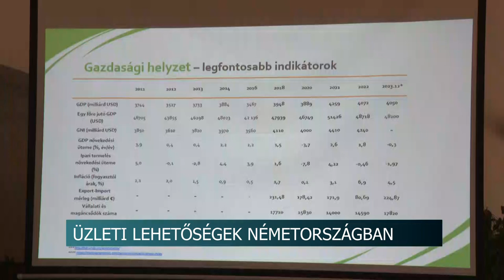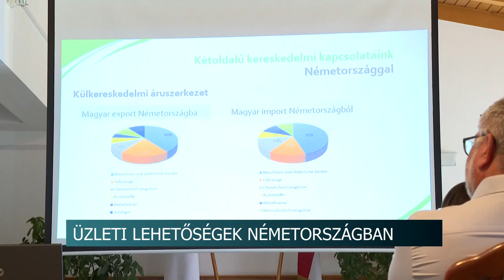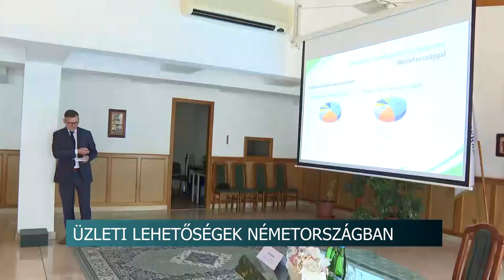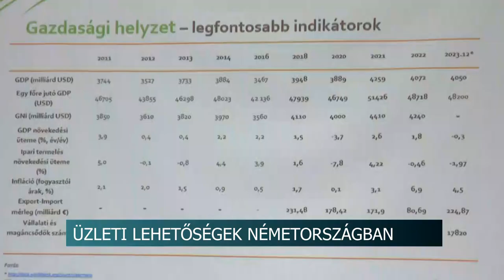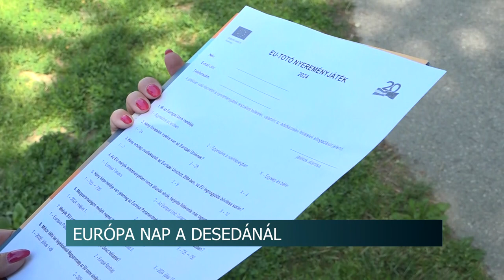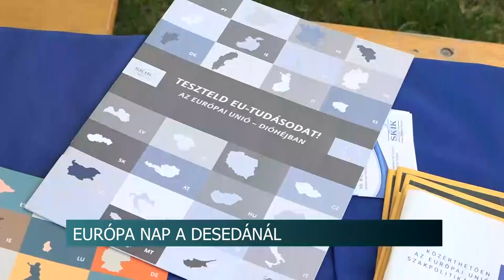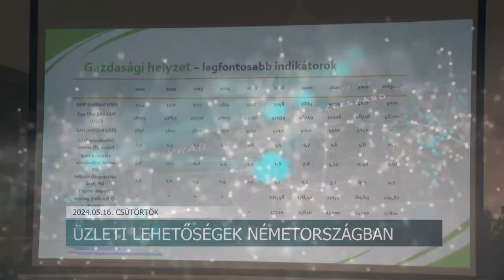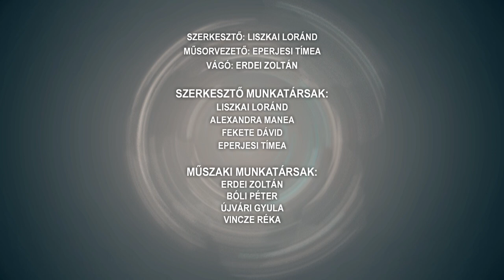Híradó - 2024.05.16.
1 napig nem találták - A szekszárdi járásbíróság tárgyalta a tavaly Tolnán elszökött beteg kisfiú ügyét
Külpiaci tájékoztató fórum - Milyen lehetőségeik vannak a magyar vállalkozásoknak Németországban?
Atlétikai verseny Bonyhádon - kiváló teszt az országos bajnokságok előtt
Az aranycsapat legendája - Buzánszky Jenő Labdarúgó Emléktorna Dombóváron